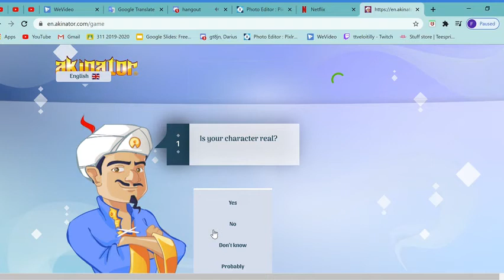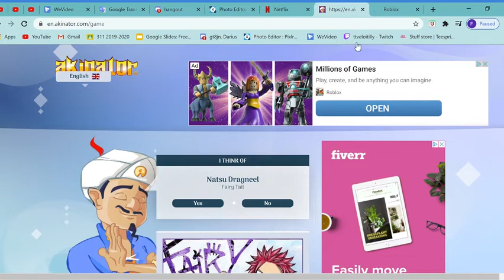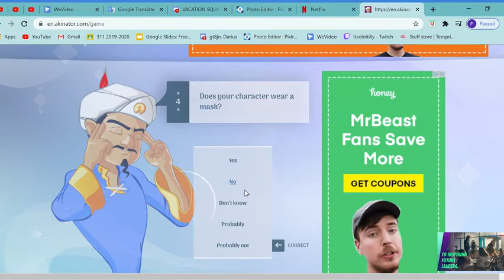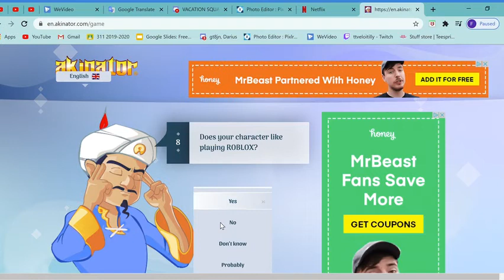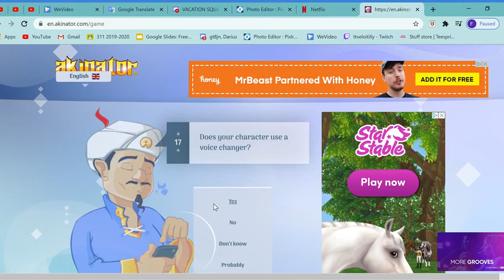Akinator Found Tiko!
its very short beacuse i didnt have a lot of time.